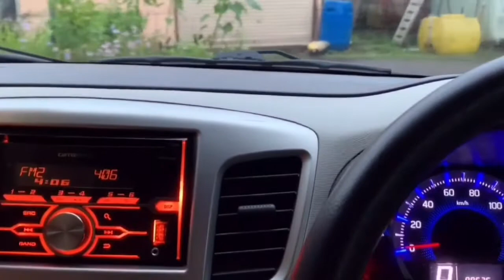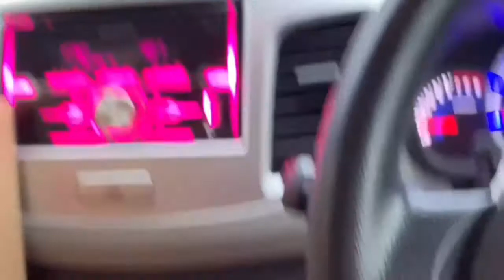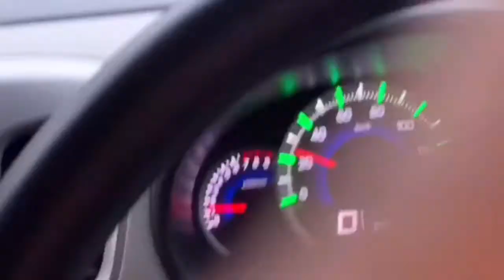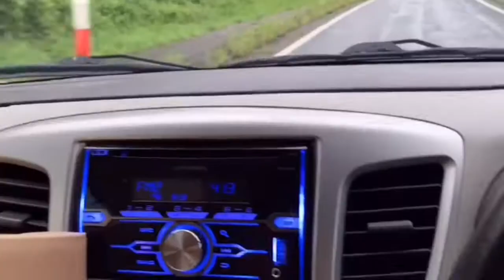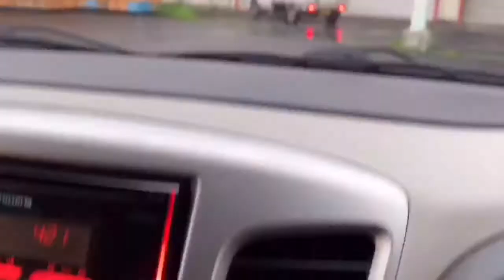Farmer Life,Part 2 , Delivery,Bell Peppers.